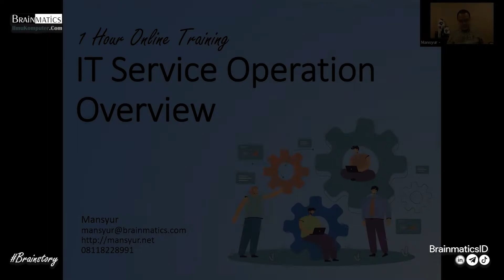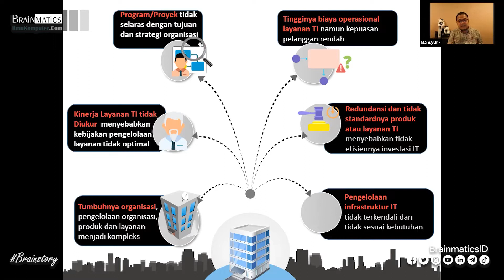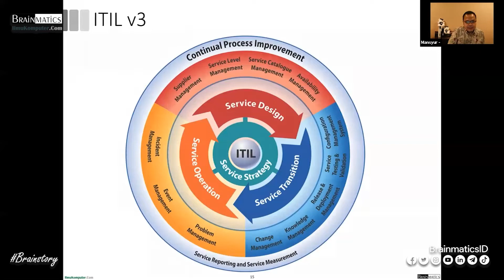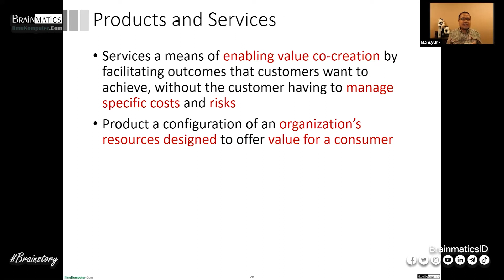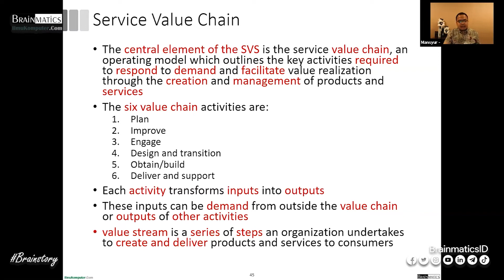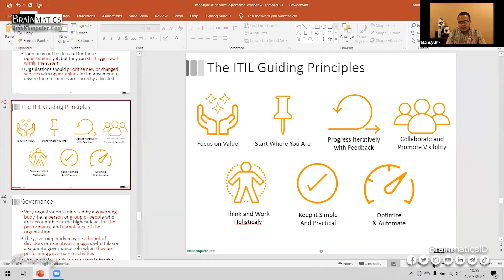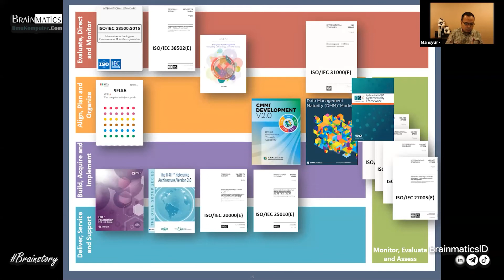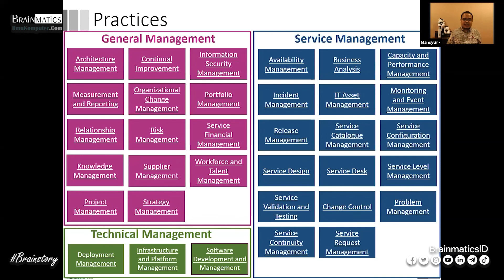1 Hour Online Training IT Service Operation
Pengelolaan operasional layanan Teknologi Informasi (TI) yang buruk berdampak pada rendahnya kepuasan pengguna layanan. Manfaat yang dibutuhkan tidak terpenuhi sehingga tujuan pengembangan layanan tidak tercapai. Oleh karena itulah kepuasan pengguna tidak hanya diukur dari keberhasilan pengembangan layanan, namun juga pada operasionalisasi bagaimana layanan itu disajikan. Pada training ini akan membahas mengenai dasar-dasar operasionalisasi TI, sehingga dapat menghasilkan layanan yang handal dan memenuhi manfaat yang diharapkan.